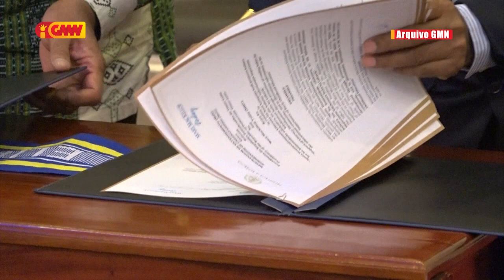Xefe Estadu nomeia “Jejuina Maria Ferreira Gomes” ba Xefe Kaza Sivíl iha PR